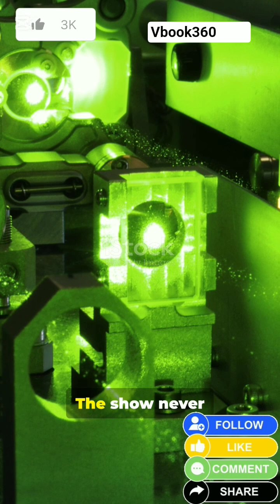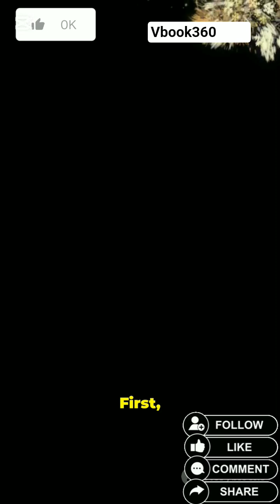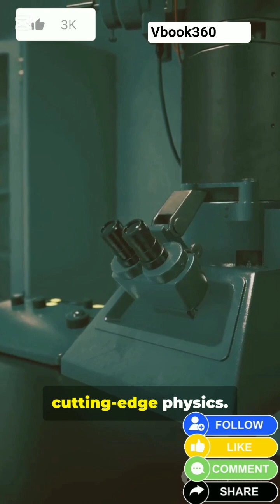Fusion reactors may create dark matter particles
A team of physicists — led by Prof. Jure Zupan (University of Cincinnati) with collaborators from Fermilab, MIT and Technion — proposes a way to produce axions (dark-matter candidates) inside fusion reactors. This 40s short ties real science to The Big Bang Theory’s unsolved whiteboard gag, explaining how D–T fusion in a lithium-lined vessel could yield axions via neutron-induced nuclear reactions and bremsstrahlung. Could man-made fusion complement the Sun as a source for detecting dark sector particles? Fast, punchy, and nerdy — science meets sitcom.